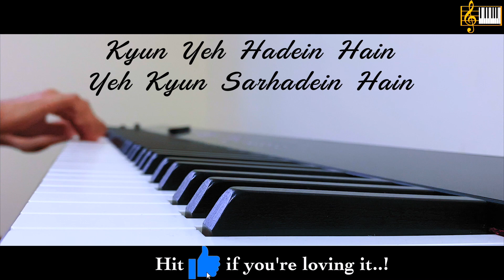Shiddat | Piano Cover with Lyrics | Piano Karaoke | Manan Bhardwaj | Roshan Tulsani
Hi Friends!
What should I say about this song.. For me, Manan Bhardwaj's "Shiddat" is not only a song, it is the essence and core of love, it is the mixed feeling we experience when we see our ❤️ in front of us. I heard this song yesterday and for me, it was love in first listening! Must have heard this song atleast 50 times to able to bring out the soul of the song to you'll.. All I can say is, badi "shiddat" se iss gaane ka piano cover banaya hai ❤️ Do Share, Like and Comment! Love you all - Roshan

🌟 Buy Original Audio WAV file of this song 👉 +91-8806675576 (WhatsApp)
🌟 Join "WhatsApp Group" to be notified FIRST on future videos!

You can use this track as a Piano Karaoke or Instrumental video for your own covers by giving following Credit Links in your video to avoid copyright.

🌟 Build a Home Studio like me Today!

Best Beginner Keyboards - 61-Keys (Low to Medium Budget)

Best Beginner Digital Pianos (88-Keys)

Other Accessories I use
🎹Sustain Pedal
🎹Audio Interface
🎹Studio Headphones

PIANO in this video : CASIO PX-S3000 88-key Digital Piano

🌟About Me
Hey! I am Roshan Tulsani from India and I welcome you to my YouTube channel. My musical journey with the Piano started when I was 3 and being a self-taught pianist, I absolutely love making an Unplugged or Reprise version of any song! Here, you will find some of my own Piano renditions of latest and old Hindi and English songs. I play by ear and keep experimenting with songs and mashups so stay connected to see what comes next and don't forget to like, share, subscribe and hit the 🔔 icon to join our notification squad. Have a wonderful life folks!

Song : Shiddat
Movie : Shiddat
Singer: Manan Bhardwaj
Lyrics: Manan Bhardwaj
Cast : Sunny Kaushal, Radhika Madan, Mohit Raina, Diana Penty
Music Label : T-Series

🎧 Lyrics
Tujhko Bana Doon Main Apna Khuda Aur
Sajde Tere Kar Sakun

Mangu Dua Sath Hone Ki Tere
Kandhe Pe Sar Rakh Sakun

Dhaga Ek Bandhun Tujhko Mannat Bana Loon
Kaagaz Pe Dil Ke Teri Surat Bana Loon

Chhoote Kabhi Na Woh Aadat Bana Loon
Aa Shiddat Bana Loon Tujhe

Kismat Bana Loon Meri Chaahat Bana Loon
Dil Se Main Mangu Ibaadat Bana Loon

Aa Shiddat Bana Loon Tujhe (2)

Kyun Yeh Hadein Hain
Yeh Kyun Sarhadein Hain

Itne Hai Kyun Faaslein

Manzil Teri Meri Jab Ek Hai Toh
Kyun Hai Alag Raaste

Ishq Ki Aisi Kahawat Bana Loon
Paani Pe Likh Doon Likhawat Bana Loon

Goonje Sada Woh Aahat Bana Loon

Dil Ki Main Tujhko Sajawat Bana Loon
Kuch Bhi Na Bolu Muskurahat Bana Loon

Barse Khuda Ki Woh Barkat Bana Loon

Yeh Khara Samundar Mera Gawaah Hai
Ishq Hai Mera Ya Mera Gunaah Hai

Tujhko Saza Aur Adalat Bana Loon